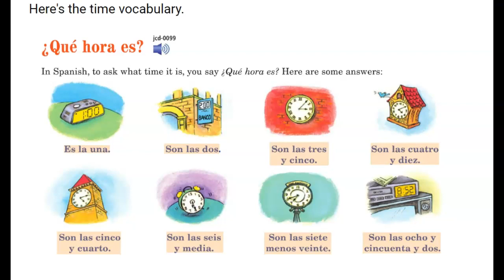p. 8 Act. 12 La hora